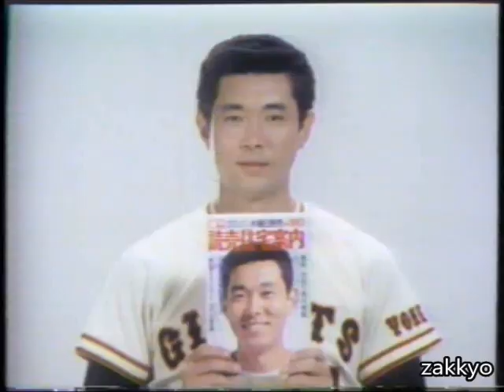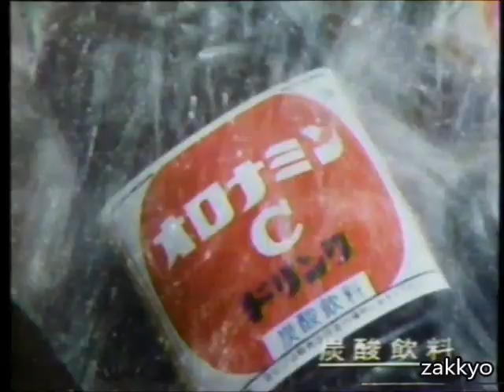五月女豊 1982.10.3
読売ジャイアンツ　横浜大洋ホエールズ　後楽園球場　7回裏　五月女豊　山倉和博　江川卓　松本匡史　柳田俊郎　柳田真宏　篠塚利夫　巨人　大洋　土井正三
読売住宅案内（1983年）オロナミンＣ（1982年）　プロ野球選手　ＣＭ